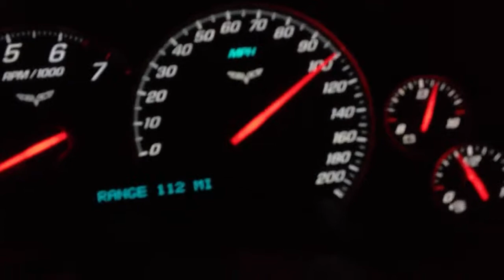Cam'd 2008 C6 Vette 494whp 70-140ish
This is my C6 cam'd,w/headers,  full 3 in exhaust dual valve springs, forged push rods, vara ram intake and Dyno tuned at 494 whp